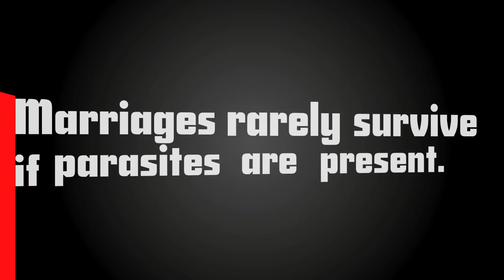Fireproof kinetic typography HD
I like to make anmation videos. Hope you like it. Cya soon everybody!
This is a small bit of the movie Fireproof.
I really like that movie!